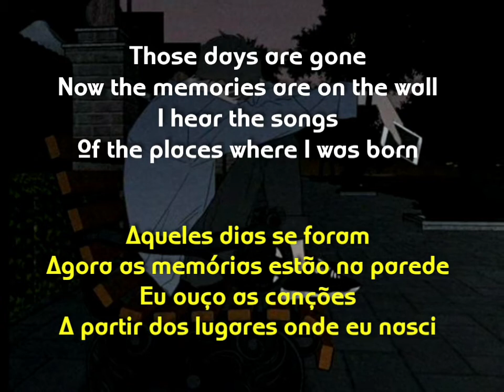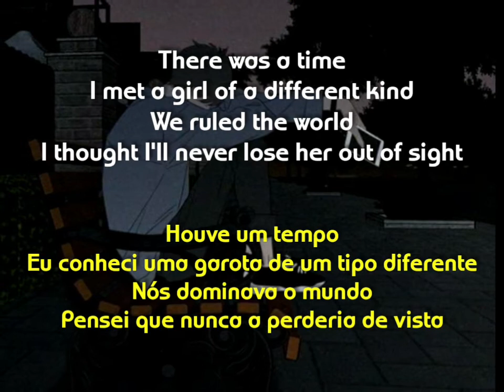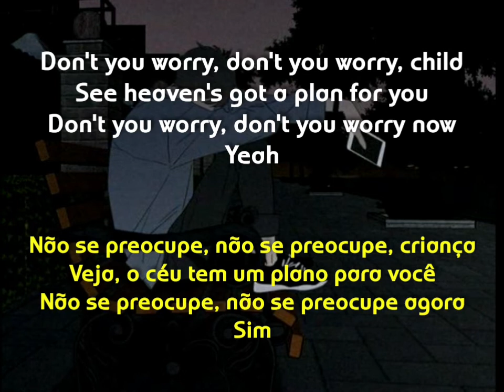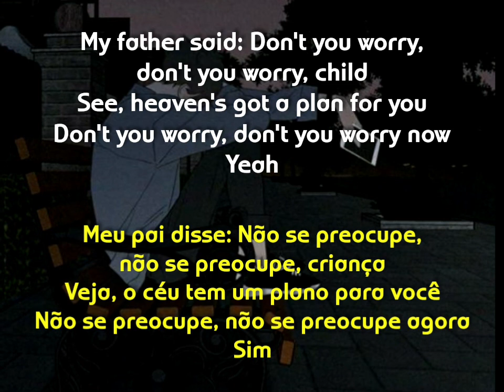Sam Tsui - Don't You Worry Child - Letra e Tradução